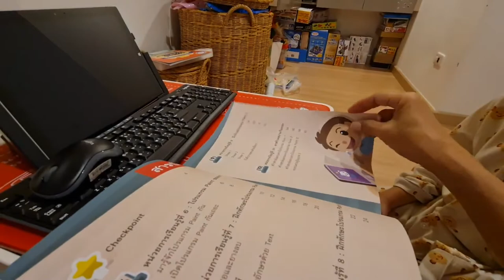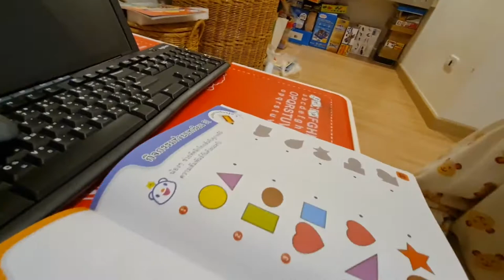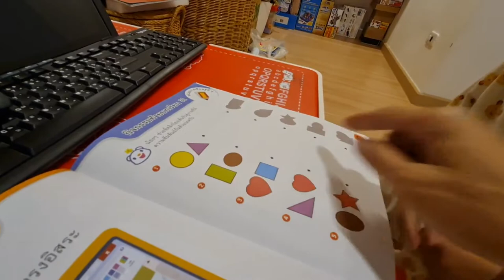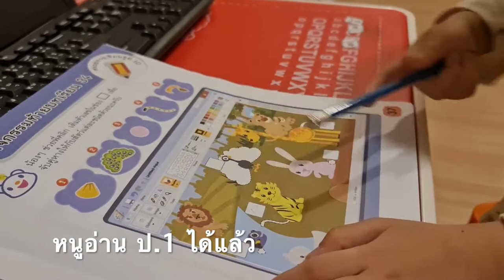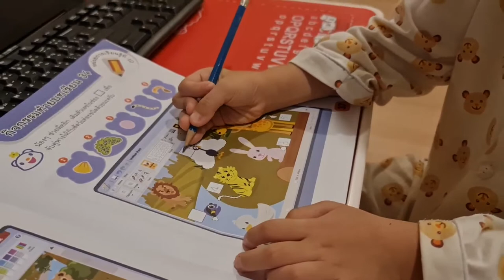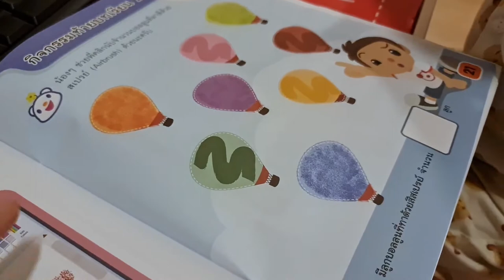cs p3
สอนเสริมหลักการคิดต่อจากการเรียนการใช้โปรแกรม Paint บนเครื่องคอมพิวเตอร์
เน้นการคิดที่เป็นเนื้อหาต่อเนื่องกัน